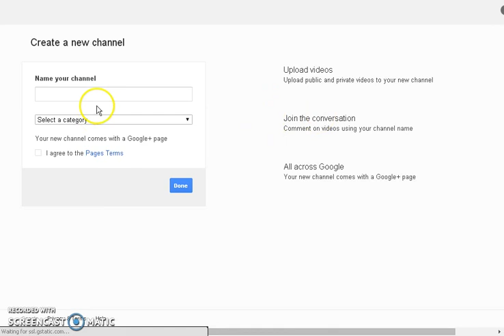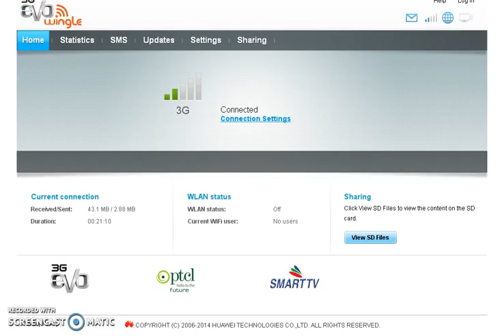How to Create a new youtube Chanel 2016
How to Create a new youtube Chanel 2016 how to create a youtube channel
how to create a youtube banner by kashif .